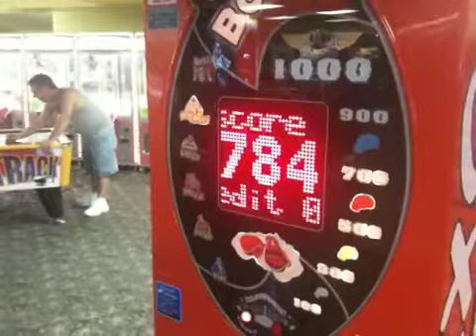Crchair is a Superman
From my iPhone 3GS